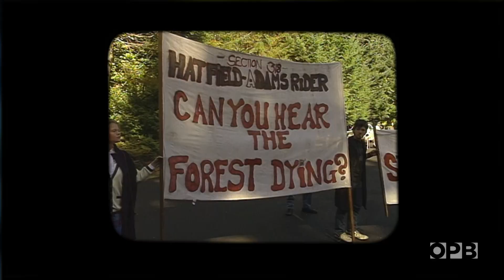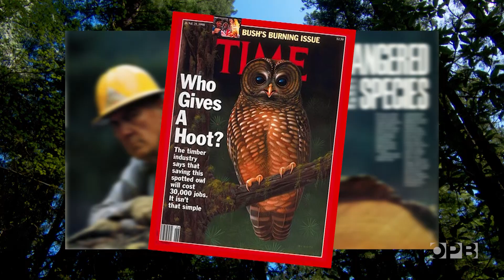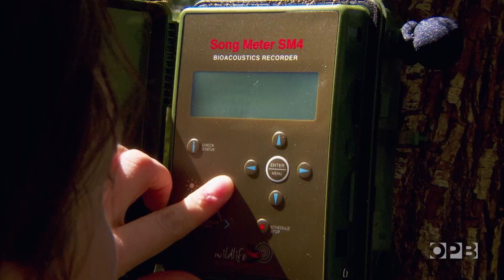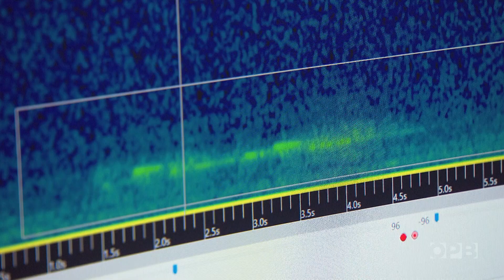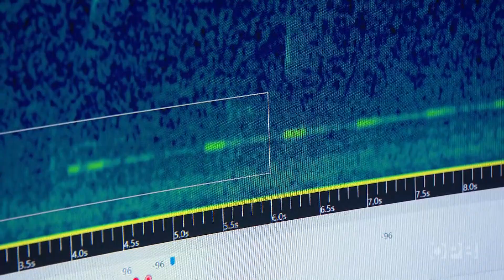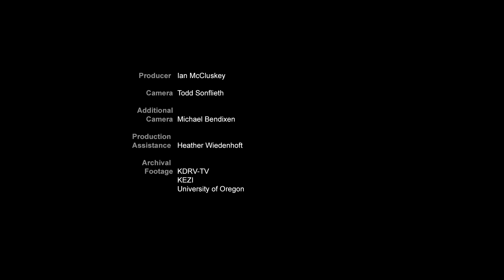Last Call: Tracking The Sound Of The Spotted Owl’s Extinction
It’s been 30 years since the northern spotted owl gained endangered species protections in the old-growth forests of the Northwest. Scientists trying to save the owls have new technology and big data on their side. But less hope.